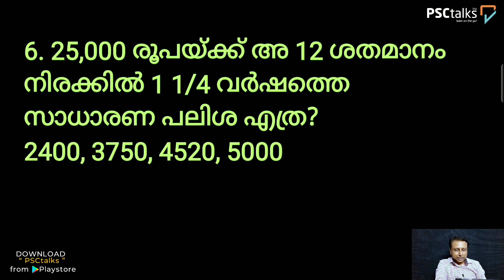സാധാരണ പലിശ PYQ | PART 1 | LDC | LGS | Sub Inspector | Fire Man | SSC | PSC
ആത്മാർഥമായി പഠിക്കുന്നവർക്കു മുഴുവൻ വീഡിയോ ക്ലാസ്സുകളും  ആവർത്തന ചോദ്യങ്ങളും നിങ്ങളുടെ  മൊബൈലിൽ  ലഭിക്കുവാനായി  𝗬𝗘𝗦 എന്ന്  മുകളിലുള്ള ലിങ്കിലോ 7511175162 എന്ന നമ്പറിലേക്കോ വാട്സ്ആപ്പ് ചെയ്യുക...

👇Courses Offered by PSCtalks
🔹Secretariat Assistant
🔹 Laboratory Assistant
🔹Kerala Administrative Service
🔹Company Corp Board Assistant and LGS
🔹 University Assistant
🔹Fireman
🔹Sub Inspector
🔹Excise Inspector
🔹LGS Secretariat
🔹VEO